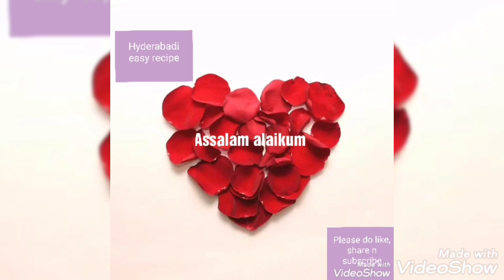Basa Flittes Fish Fry/Perfect way to fry winter's special Recipe By [hyderabadi easy recipes]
welcome to my hyderabadi easy recipes is video me Maine basa flittes fish fry ki recipe share ki hai 😍😍😍😍😍😍😍😍😍😍😍😍😍😍😍
😍😍❤❤❤😍❤❤❤😍😍❤❤❤❤❤😍❤❤❤❤❤😍thanks for watching my new video ❤❤❤❤hope u all r doing great here my new recipes hope u all like it plz subscribe my channel n share it with ur family and friends lots of love❤❤❤😍😍🌹🌹🌹❤🌹😍😍😍😍😍😍😍